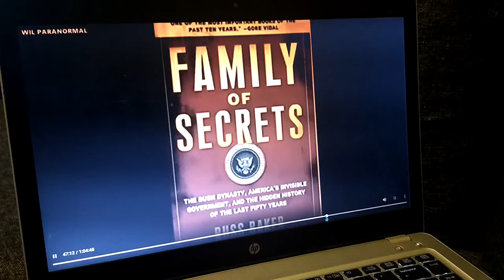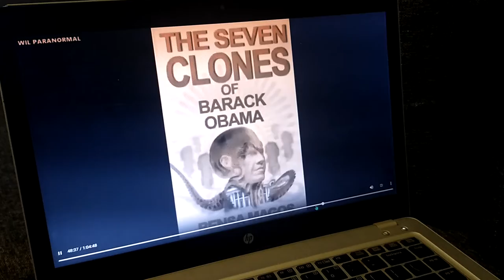All presidents have been replaced!!!! 😳😳😳